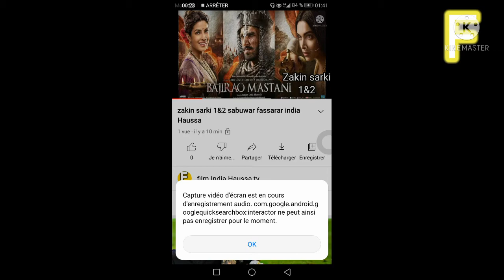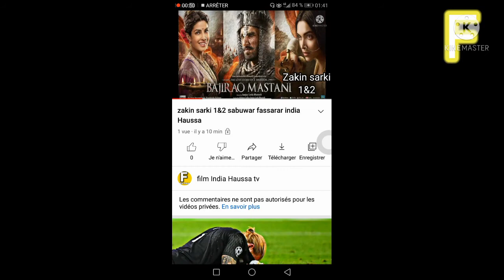india Haussa zakin sarki 1&2 sabuwar fassara 2022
Zakin sarki 1&2 sabuwar fassarar india Haussa